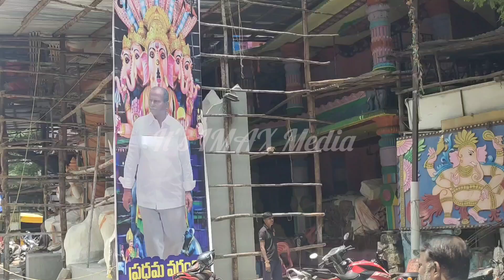ఖైరతాబాద్ గణేష్ సిద్ధం 2023 | Khairatabad Ganesh 2023 | Hyderabad Ganesh 2023